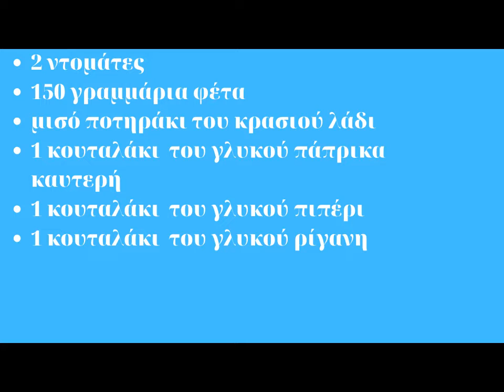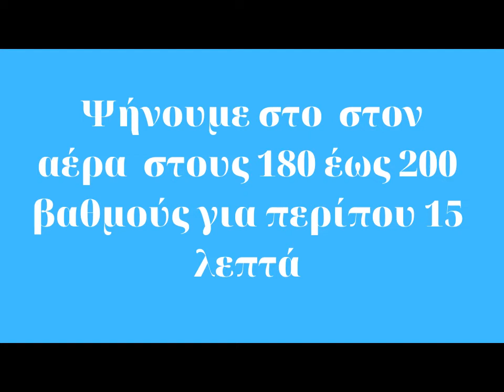Μπουγιουρντί (τέλειος μεζές)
Μπουγιουρντί ο τέλειος μεζές, τον φτιάχνουμε για συνοδεία συνήθως αλλά είναι το φαγητό που θα τραβήξει την προσοχή λόγο της γεύσης του.

Σαν σημασία  είναι η διαταγή του κάποιου που έχει αξίωμα στην Οθωμανική Αυτοκρατορία κυρίως οικονομικής φύσεως.

Τώρα πως κατέληξε στην ελληνική κουζίνα σαν μεζές είναι διότι σημαίνει καυτερό και από εκεί πήρε την ονομασία του.